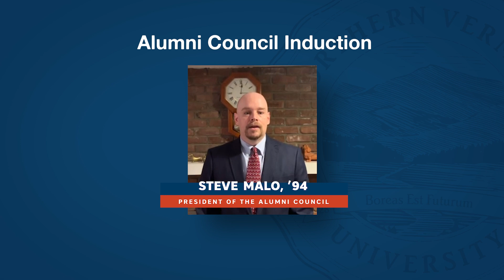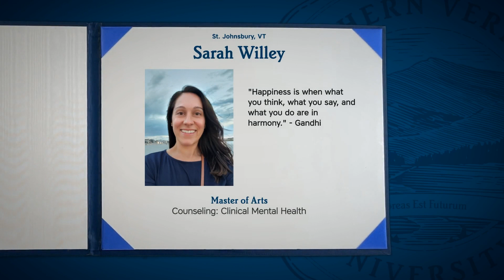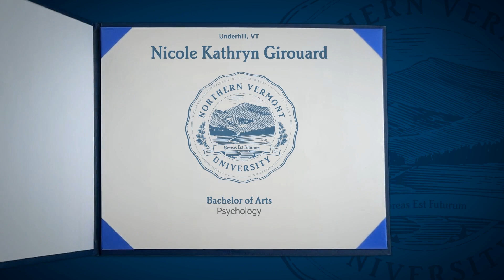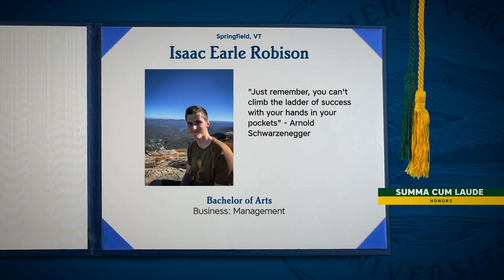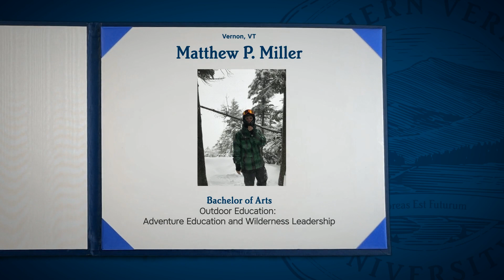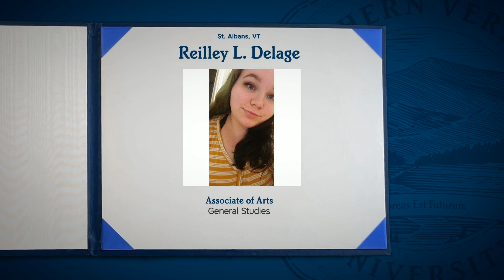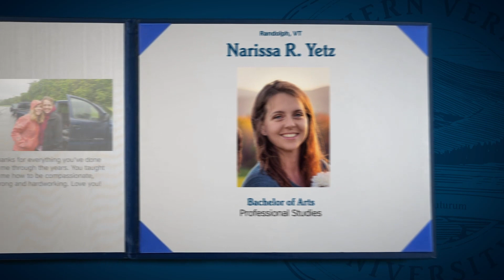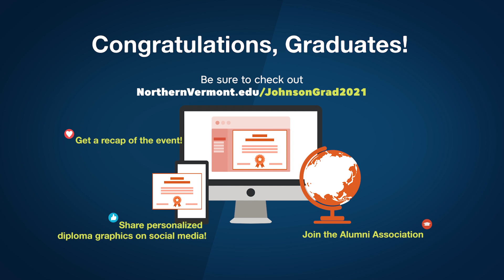Commencement Ceremony 2021 - NVU-Johnson